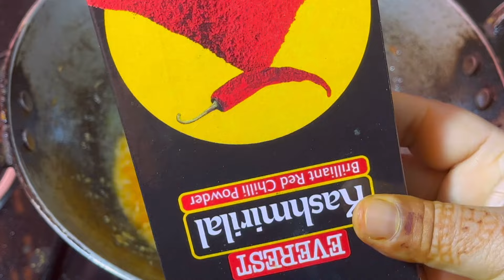Lauki ka Kofta aur Katla fish ka kalia | 2 Recipe banayi | Easy n Simple Recipe | Rounaque Vlog 786